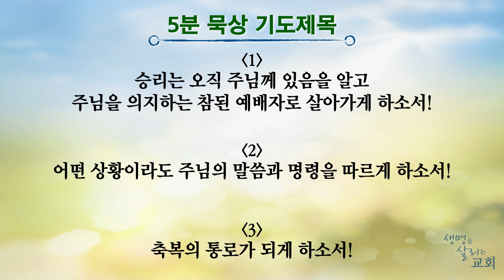베다니5분묵상 6월4일 에벤에셀 하나님 (삼상7:12) 김충연 목사 / 생명을 살리는 교회 베다니교회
베다니교회 5분 묵상입니다.
김충연 목사

사무엘상 7:12
사무엘이 돌을 취하여 미스바와 센 사이에 세워 이르되 여호와께서 여기까지 우리를 도우셨다 하고 그 이름을 에벤에셀이라 하니라